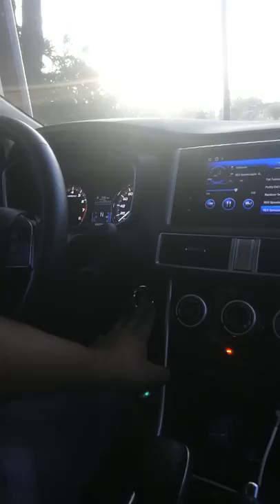ETACS Decoding possibilities.. Tested on Mitsubishi Xpander, Mirage and Montero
Detailed possibilities of ETACS Settings that can be changed on your Mitsubishi ride